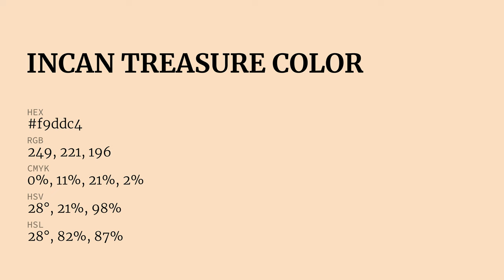Incan Treasure color f9ddc4 hex Cool Yellow color f9ddc4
What color is Incan Treasure ? f9ddc4 hex, Cool Yellow color f9ddc4

Hex f9ddc4 Color Code is also known as Incan Treasure color

Hex f9ddc4 Color code in RGB color code model is created after adding 97.65% red color, 86.67% green color and 76.86% blue color.
Hex f9ddc4 Color code in CMYK color (process color) code model is generated after subtraction of 0% cyan, 11% magenta, 21% yellow, 02% black.